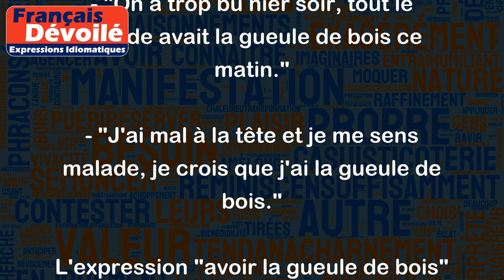Avoir la gueule de bois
"Avoir la gueule de bois" est une expression qui signifie se sentir mal, fatigué ou nauséeux après avoir bu de l'alcool en excès. C'est un terme familier qui est souvent utilisé pour décrire les effets négatifs d'une soirée arrosée.
Par exemple :
- "Je ne veux pas sortir aujourd'hui, j'ai la gueule de bois après la soirée d'hier soir."
- "On a trop bu hier soir, tout le monde avait la gueule de bois ce matin."
- "J'ai mal à la tête et je me sens malade, je crois que j'ai la gueule de bois."
L'expression "avoir la gueule de bois" vient du fait que les symptômes peuvent inclure des maux de tête, une sécheresse de la bouche et une sensation de soif, qui font penser à une texture de bois dans la bouche.